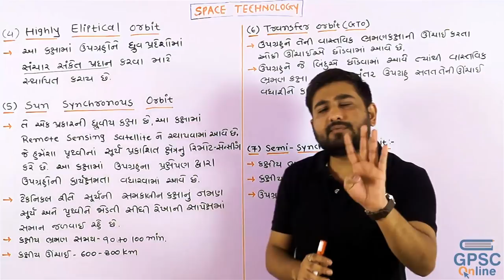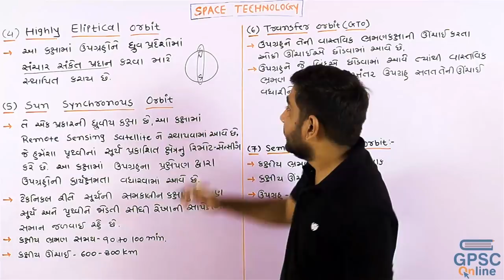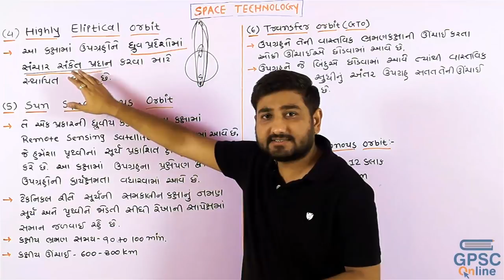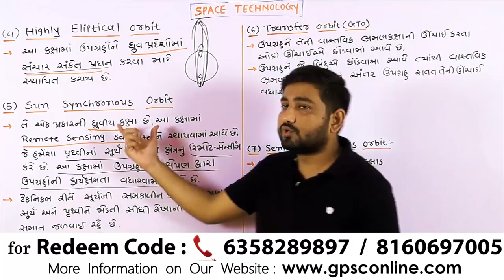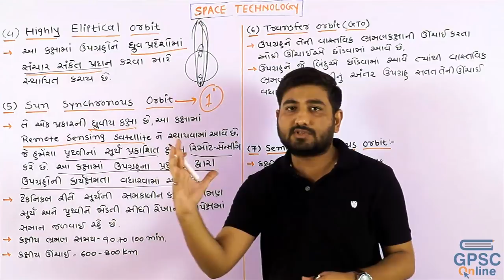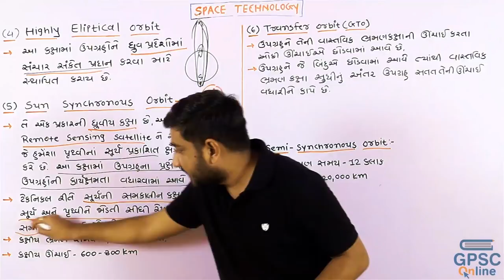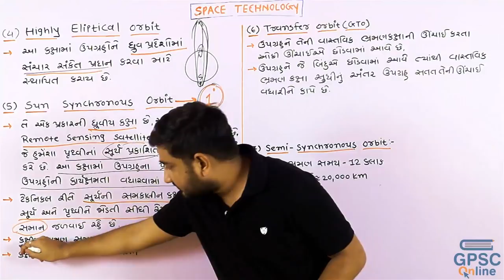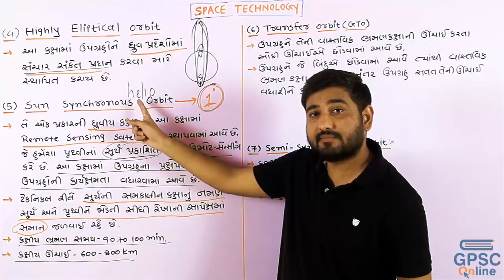Lecture 03 - Science & Technology - Demo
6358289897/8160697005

Office Address : 216, Shalin Galleria, G-1 Circle, Near R.T.O. , Gandhinagar

For Redeem Code : 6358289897 / 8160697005